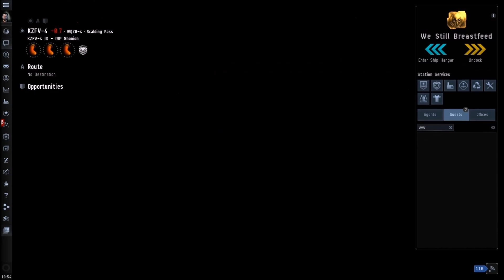eve online station crash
so i docked up and I ended up going through the floor
quite a view